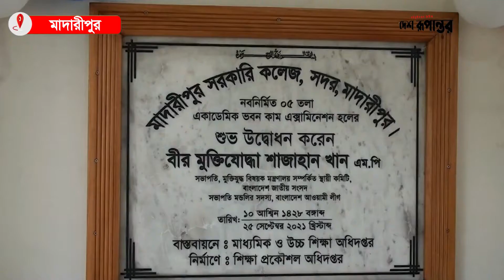মাদারীপুরে সাবেক নৌপরিবহন মন্ত্রী শাজাহান খান এমপি | Madaripur news | দেশ রূপান্তর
# Madaripur news দেশ রূপান্তর